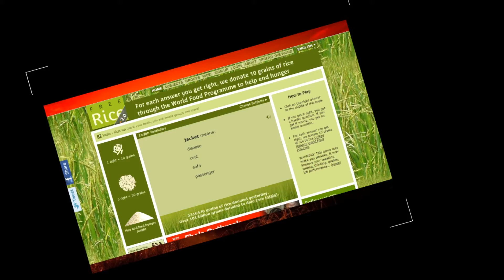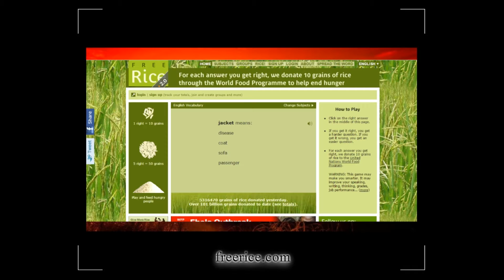Way To Improve Your Vocabulary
Welcome to Vocabulary.com, the snappiest, most savvy approach to enhance your vocabulary. Despite your instruction level or age, Vocabulary.com will help .Vocabulary.com is the least demanding, most insightful approach to enhance your vocabulary. It consolidates a versatile learning framework (The Challenge) with the world's speediest As well as enhancing your vocabulary, you'll likewise keep overhauled and antedated, ... will quickly show you better approaches to talk, as well as better approaches to think.